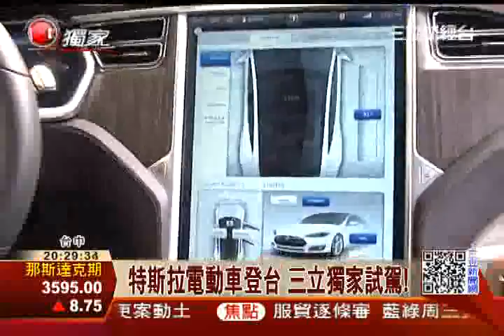特斯拉電動車登台 三立獨家試駕!/三立財經台ch88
風靡全球的電動車之王特斯拉，日前已經悄悄進來台灣，高達416匹馬力，開起來，完全不輸跑車性能，因為少了引擎還有變速箱，空間更大!完全不用一滴油，就能上路，充滿高科技感的電動車，台灣貿易商開價460萬起跳，價格和一台賓士轎車差不多，實際開起來如何，三立財經帶您獨家試駕